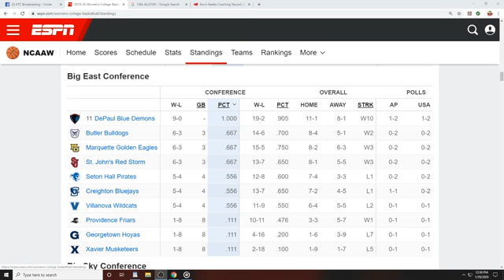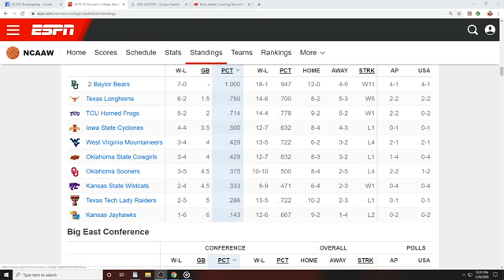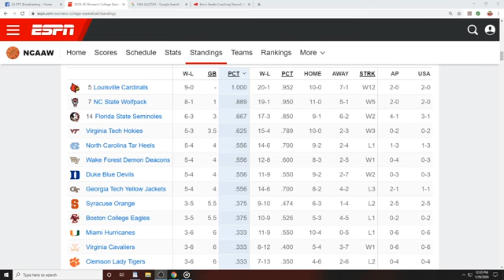Should North Carolina schools try to move to the SEC - Shock Joxx Podcast